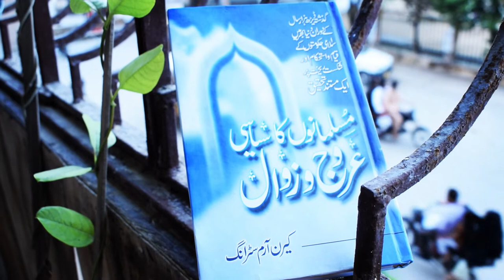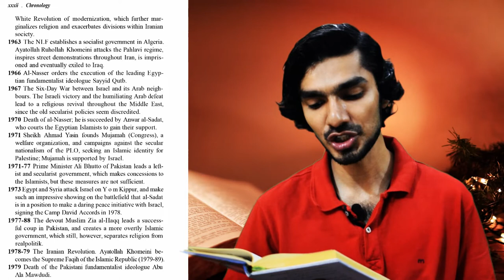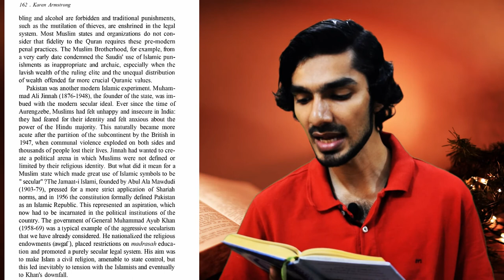Islam: A Short History - Book by Karen Armstrong - Political System of Islam - Urdu/Hindi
No religion in the modern world is as feared and misunderstood as Islam. It haunts the popular Western imagination as an extreme faith that promotes authoritarian government, female oppression, civil war, and terrorism. Karen Armstrong's short history offers a vital corrective to this narrow view. The distillation of years of thinking and writing about Islam, it demonstrates that the world's fastest-growing faith is a much richer and more complex phenomenon than its modern fundamentalist strain might suggest.

Islam: A Short History begins with the flight of Muhammad and his family from Medina in the seventh century and the subsequent founding of the first mosques. It recounts the origins of the split between Shii and Sunni Muslims, and the emergence of Sufi mysticism; the spread of Islam throughout North Africa, the Levant, and Asia; the shattering effect on the Muslim world of the Crusades; the flowering of imperial Islam in the fourteenth and fifteenth centuries into the world's greatest and most sophisticated power; and the origins and impact of revolutionary Islam. It concludes with an assessment of Islam today and its challenges.

With this brilliant book, Karen Armstrong issues a forceful challenge to those who hold the view that the West and Islam are civilizations set on a collision course. It is also a model of authority, elegance, and economy.